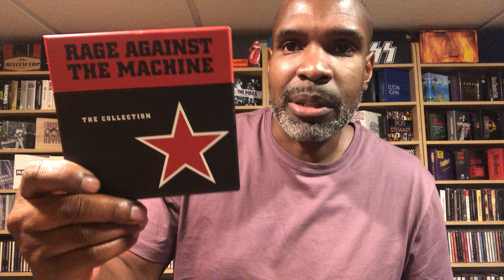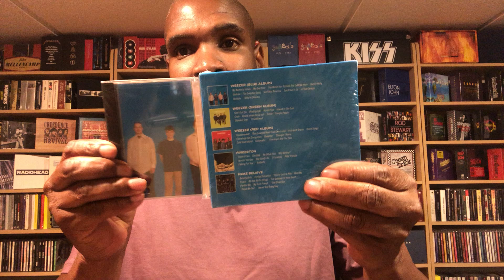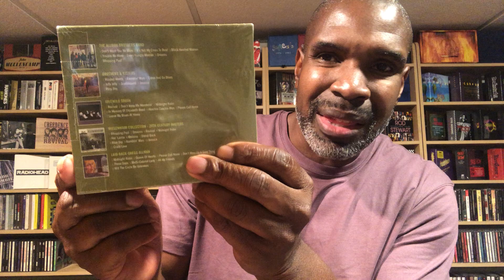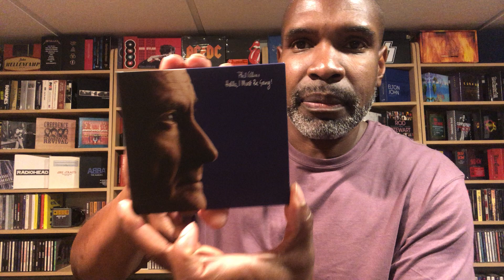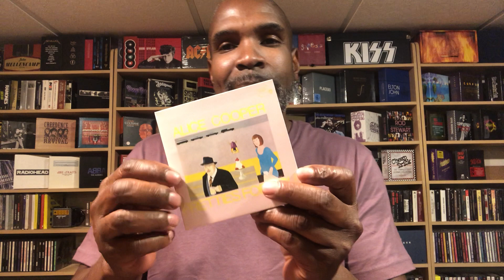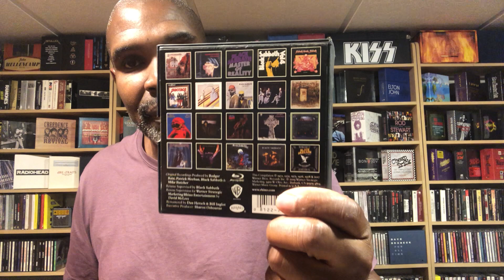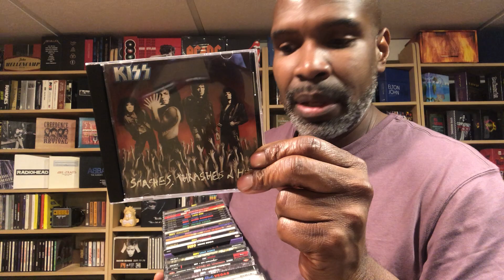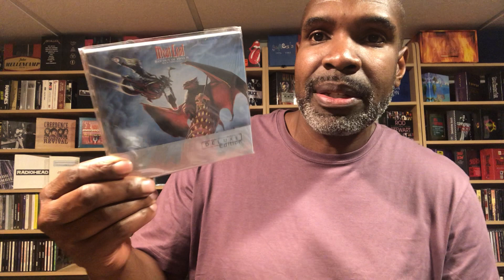Random Brandon: Part 1 (Cd Box Sets Request)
Here is a request for joeslam.  Thanks for all your support my friend.